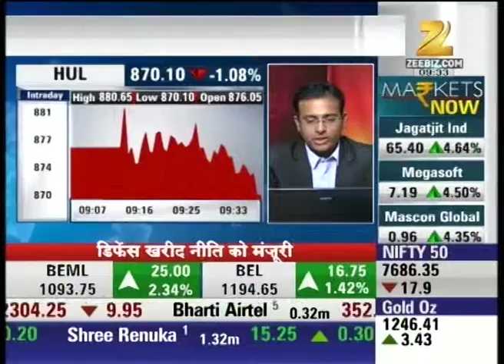Expert Analysis on ITC: First Trade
Watch Expert analysis on ITC in our special show share Bazaar and stay updated with the latest news and updates of share market and stock exchange.